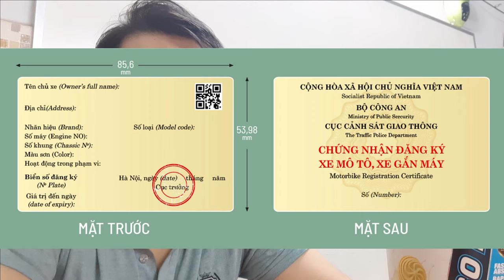VLOG 64: QUÁ TRÌNH MUA DUKE 390 - SANG TÊN MOTO PKL CÓ PHỨC TẠP ? VƯỢT ẢI 282 NƠ TRANG LONG !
🍀 VLOG 64: CÁC BƯỚC TRONG QUÁ TRÌNH ĐI MUA XE VÀ LÀM THỦ TỤC SANG TÊN TẠI 282 NƠ TRANG LONG!
📸 Camera : Samsung Galaxy A7 2018 / Gopro Hero 4
🏍 Phương tiện : Airblade 2015 / Ktm Duke390 / Super Dream II
🖥 Phần mềm edit : Camtasia 9
🍀Cho mình biết cảm nghĩ của bạn về vlog này nhé !